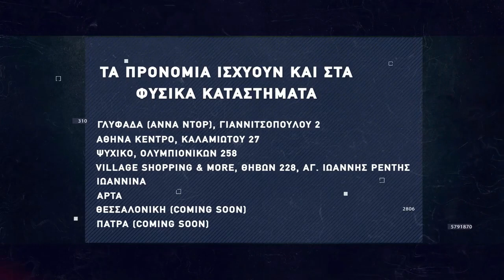Basketaki Salonica Master SUMMER League - Sicarios Vs Adamastos (7/7/22)